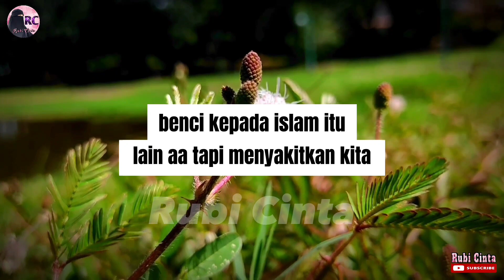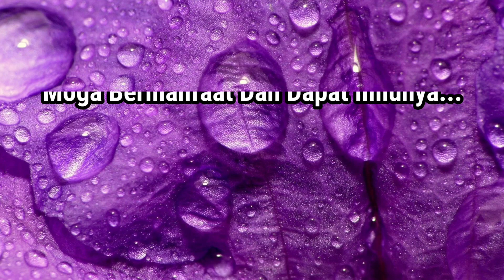Hari Raya Org Hulur Tangan Kita Tak Mahu Salam Sebab Dia Suka Menyakiti Hati Boleh Tak Tidak Salam?.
Hari Raya Orang Hulur Tangan Kita Tak Mahu Salam Sebab Dia Suka Menyakiti Hati Boleh Tak Tidak Salam?. | - UAI - | Rubi Cinta
Suara Penceramah: Ustaz Azhar Idrus
Video Suasana Rekod By Rubi Cinta